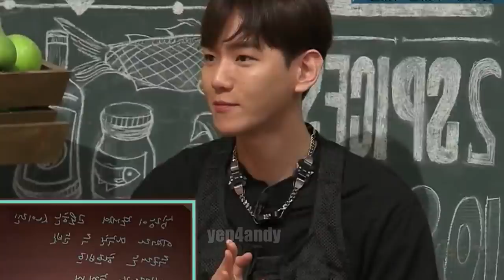EXO are switching kpop groups after this show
have you guys watched this variety show? I feel like not a lot of people got to watch it so I thought I'd make a video about it! also it includes other groups such as twice, block b, vixx, shinee etc so I thought it would be even more fun ^^